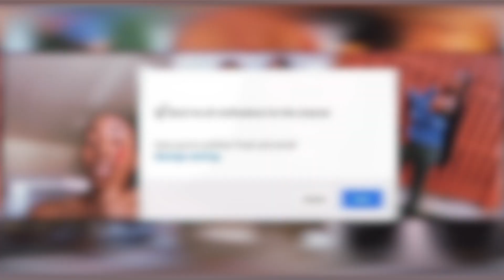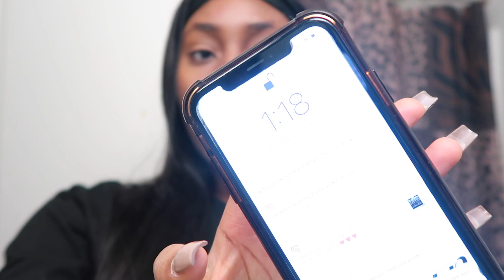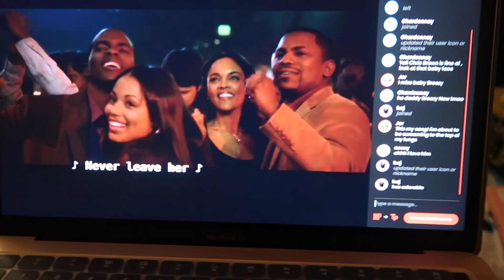COLLEGE WEEK IN MY LIFE // finals week, morning motivation, + college rant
welcome to a normal college week in my life where I have a million and one things to do, i pack my schedule, i rant about my school, & make everyday my self care day lmao this is my last full week of classes... so now we rest! i also share my morning affirmations and update ya'll on my life! so i hope ya'll enjoy this raw and authentic week in my life!